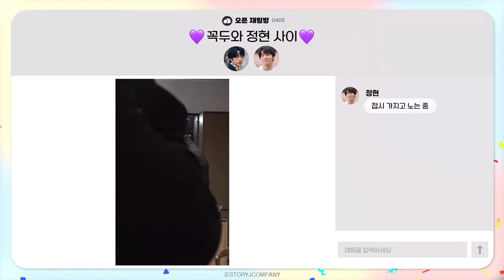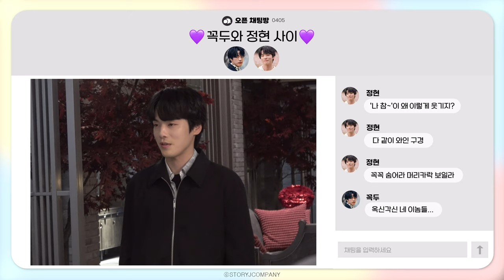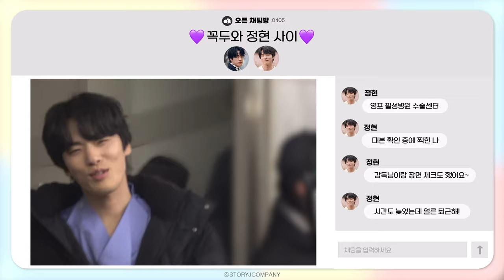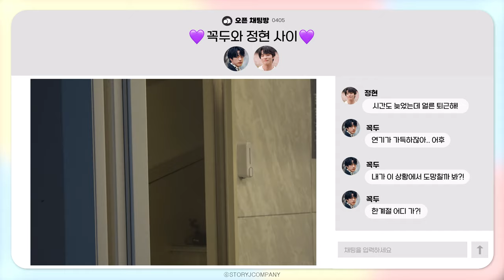[김정현] 꼭두의 계절 촬영 비하인드 🎬 | 꼭두와 정현 사이 오픈 채팅방 공개?!🎉